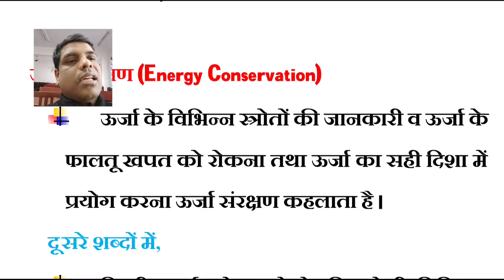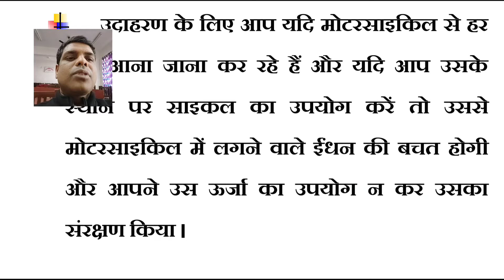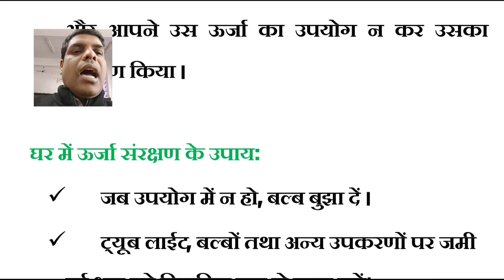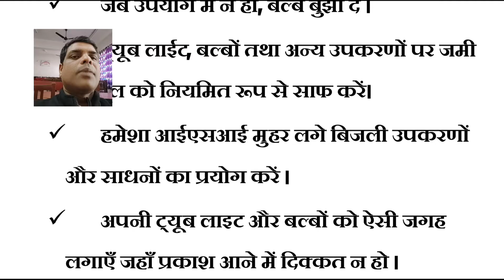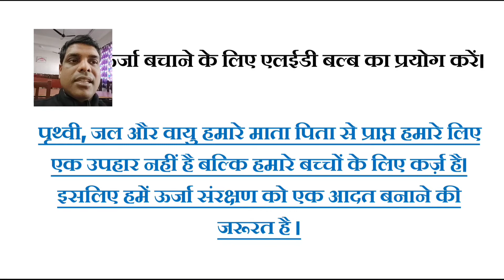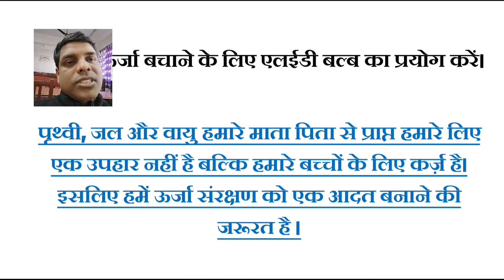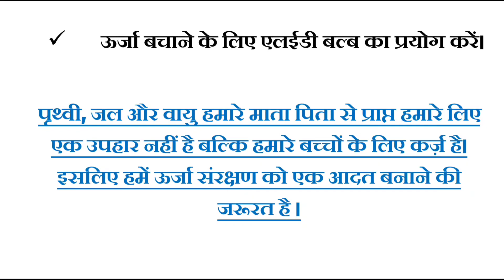ऊर्जा एवं ऊर्जा संरक्षण क्या है? Chapter1 Basics of Energy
ऊर्जा क्या है? ऊर्जा संरक्षण क्या है? ऊर्जा के आधारभूत कॉन्सेट ।